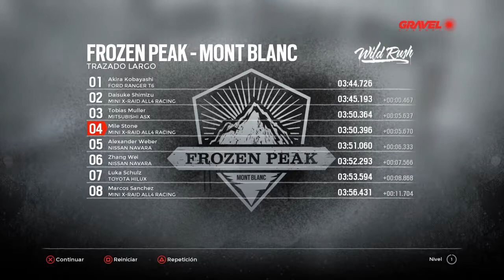GRAVEL Rally - Mini X-Raid all 4 Racing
Modo : Carrera libre.
Vehículo : Mini X-Raid all 4 Racing.
Circuito : Frozen Peak Mont black - trazado largo.

Mode: Free race.
Vehicle: Mini X-Raid all 4 Racing.
Circuit: Frozen Peak Mont black - long layout.

Modo: corrida livre.
Veículo: Mini X-Raid todos os 4 Racing.
Circuito: Frozen Peak Mont preto - layout longo.